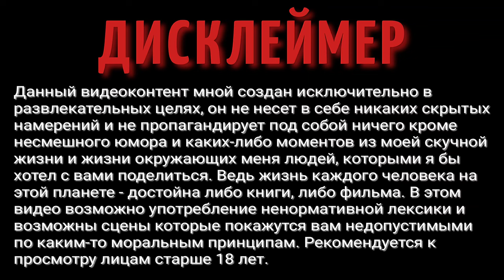Заброшка | Заброшенный дом | Заброшенная деревня | Заброшенная Россия | Родительский дом | Влог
Приехал погостить в старый родительский дом, где прошло моё детство.
Всеми забытая заброшка, мир моего прошлого.

ВАША ПОМОЩЬ НА РАЗВИТИЕ КАНАЛА:
WebMoney (номер кошелька):
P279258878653